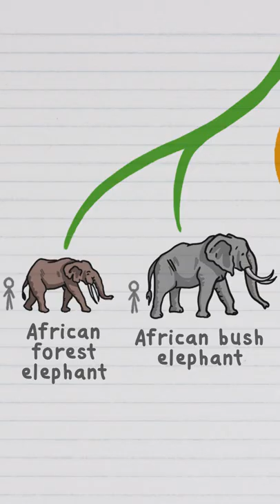African Bush and Forest elephants are actually different species!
For a long time, we assumed that African Bush Elephants and African Forest Elephants were the same species but just looked different because of their environment. But actually, they are completely different species!